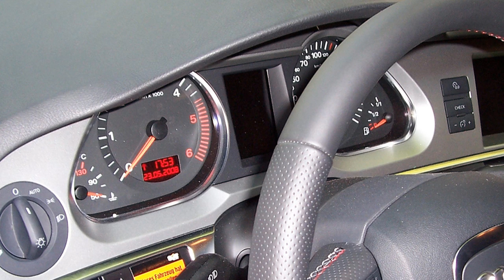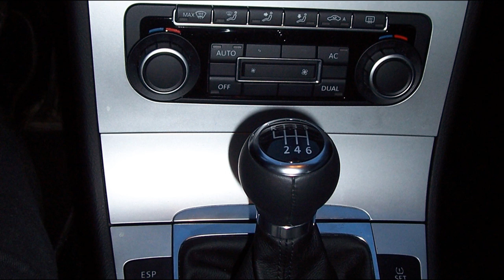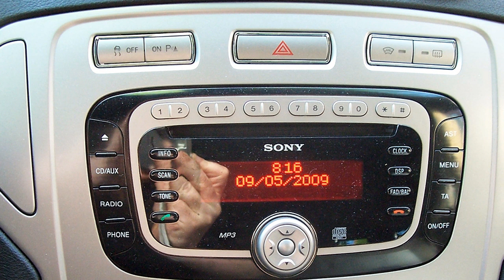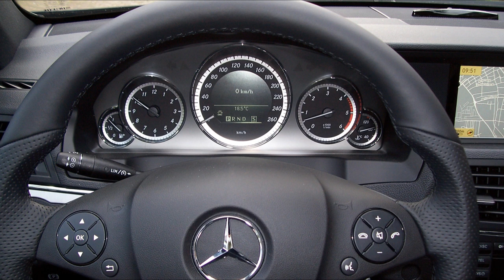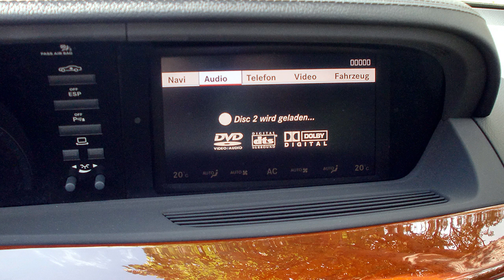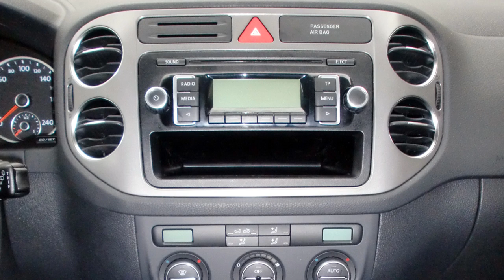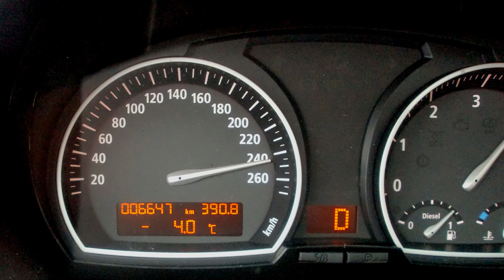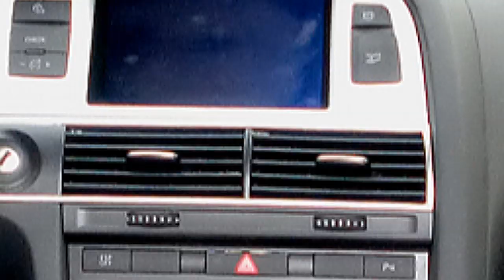Car photo album 2008 - 2010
I made this photo album for  those who regularly watch my videos and wonder, what the cars all look like. Here's a video collage of all the cars I've driven in the past three years. Watch it in HD 720p.